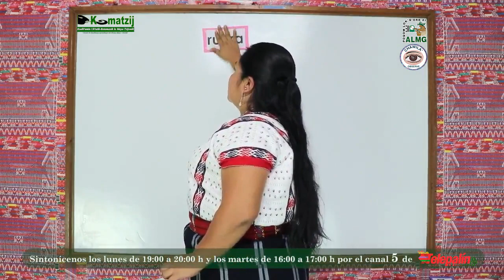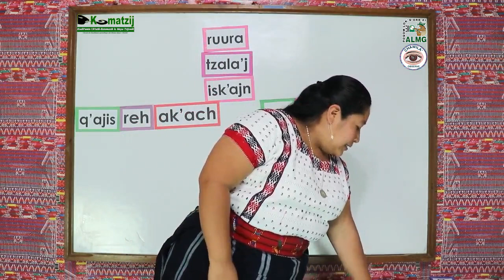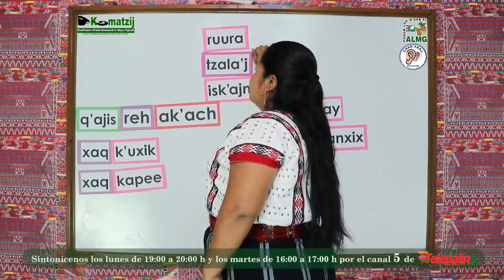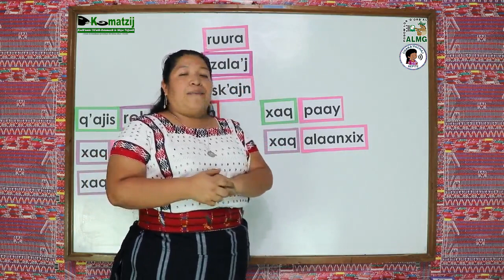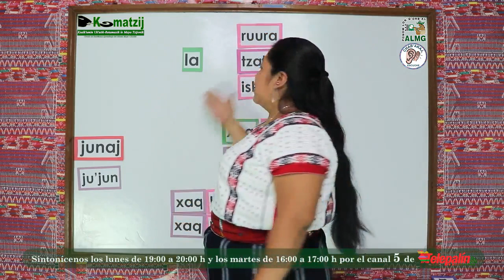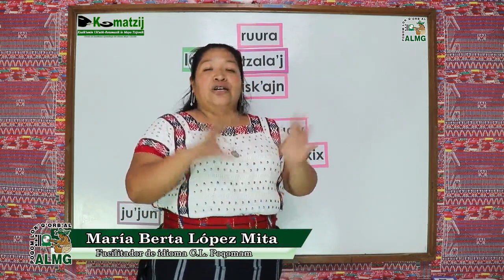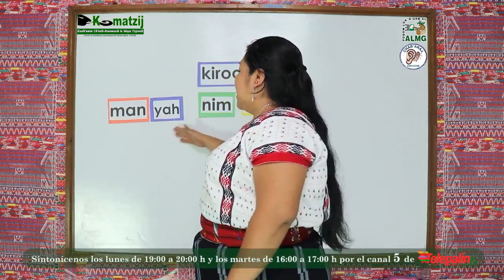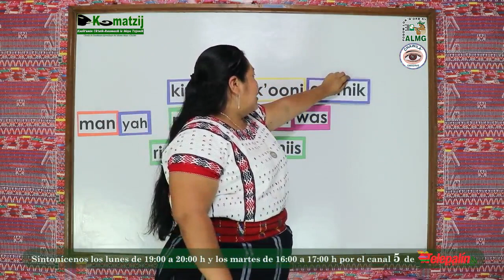34. Hablemos sobre las plantas medicinales en idioma Poqomam Método Kumatzij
Chawila' wach la k'uhtanik taqee' chi riij qa'q'orb'al, yahwur nak'amam no'ooj taqee' chi riij qak'achariik.

Sintonice nuestros programas para el aprendizaje del idioma maya Poqomam. Visita nuestra página y conviértete en uno de nuestros seguidores.

Comunidad Lingüística Poqomam CLPOQ-ALMG
Sede: 7a calle 1-50 zona 3 Palín, Escuintla.